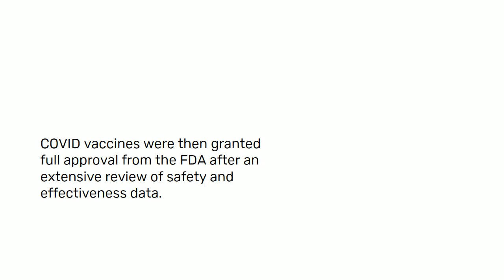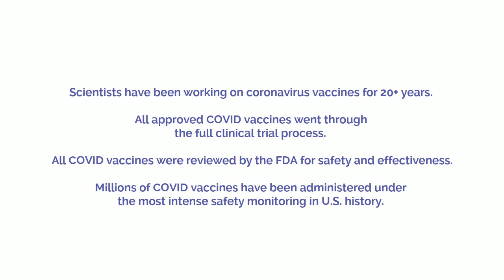The COVID-19 Vaccine Development and Approval Process in the U S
This video provides a short explanation for the clinical trial and approval process for COVID-19 vaccines in the United States.